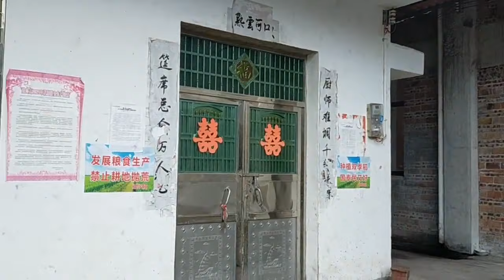四隻沒有麻媽的小奶貓 靠下水道殘渣為生 小伙用九牛二虎之力終於 把牠們抓了出來